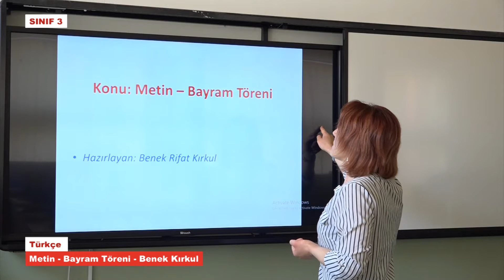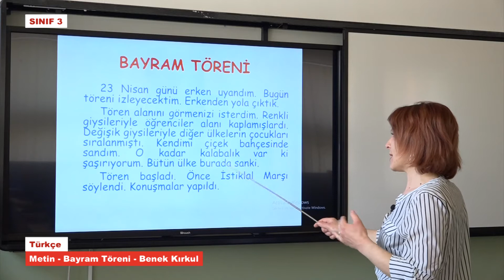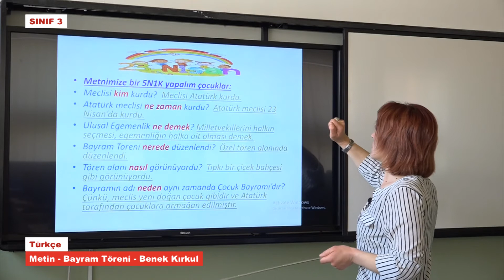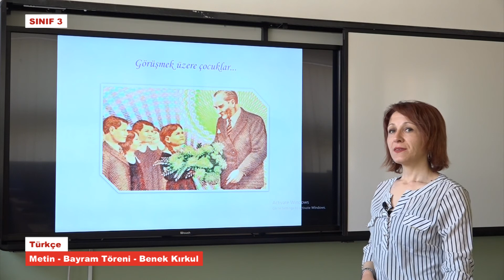T3974 Türkçe Metin Bayram Töreni Benek Kırkul